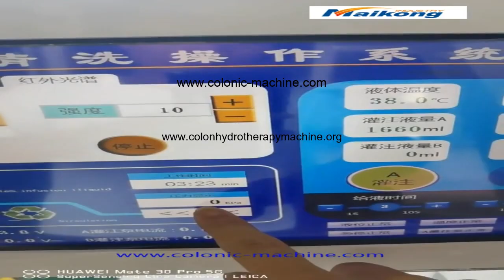How much is a colon MAIKONG cleanse colon cleansing treatment dotolo colonic machine for sale